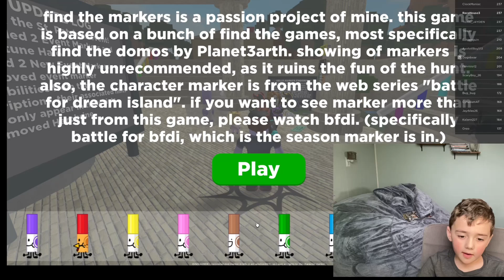Greedy Marker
ROBLOX KIDS

Find the Markers

Greedy Marker - Medium

My first time playing Roblox on the computer!